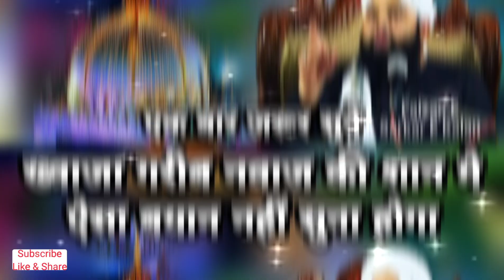Khwaja Garib Nawaz Ki Shan Me Aisa Bayan Nhi Suna Hoga I Sayyed Aminul Qadri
Rabi Ul Awwal Special Naat 2023, Jashne Eid Miladunnabi Naat 2023, Best Naat Rabi Ul Awwal 2023, Sarakar Ki Amad Naat 2023, Rabi ul Awal ki Naat 2023, Eid Milad un NAbi ki naat 2023, Ghouse Azam ki naat 2023, Ghaus Pak ki naat 2023, Ghaus Pak new naat 2023, Gyarvi Ki Naat 2023,

Latest Naat Sharif 2023, Urdu Naat Sharif 2023, Most Beautiful Kalam 2023, Heart touching Naat 2023, Owais Raza Qadri, Hafiz Tahir, Duff, Milad Raza Qadri